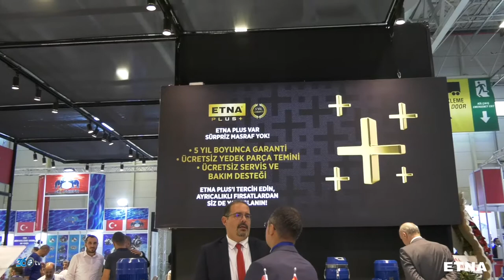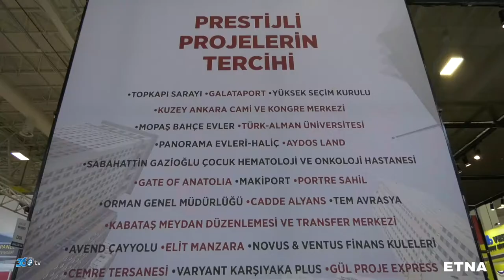Etna Pompa - ISK-Sodex 2019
Etna Pompa için Tüyap Sodex Fuarı'nda hazırlamış olduğumuz fuar tanıtım filmi.

Tanıtım filmi ve benzeri ihtiyaçlarınız için